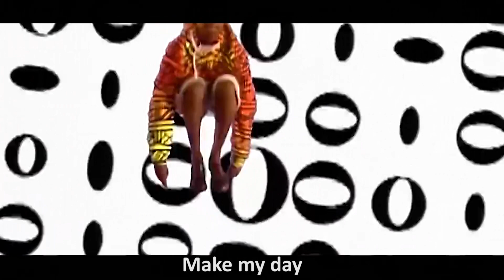Lanzarote for your next holiday... Why Not !!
As one of the most beautiful and picturesque islands in the Northern Hemisphere Lanzarote offers so much to so many.

If you are a surfer (of all variations kite, wind, paddle) or swimmer, then the waters are perfect for your fun

Divers have everything the could want, shallow to deep waters, wrecks to caves, beginners to technically advanced and beyond : @calerodiving the best advice

With a natural biosphere and unique history to Lanzarote the excursions offered give a vast array of educational diversity and enjoyment

Finally, Lanzarote is world famous for the wines it produces so what better way to experience this for ourself than a trip to one of the bodegas for a guided tour and sample... always a fantastic day out with wahtver winery you choose... and now you can even purchase wine that has been chilled underwater... truly amazing